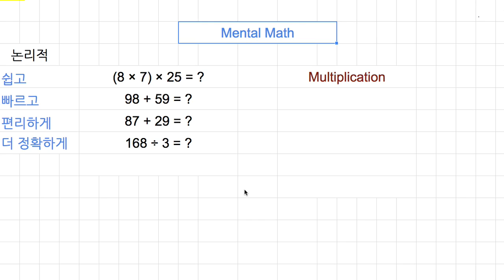[숫자와 논리] 060 - Mental MathQuiz